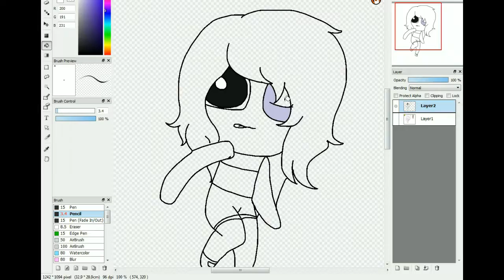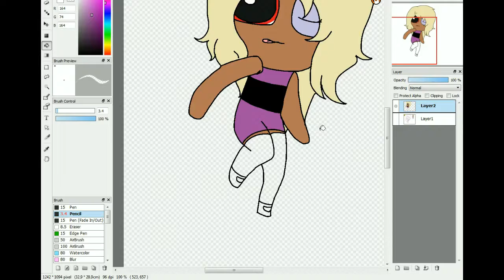Boca - PPG speedpaint ( RANDOM PPG OC ep.3 )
Today is Boca i was so bored so i drawed her :3 she is so cute

My Roblox Account - iDaisyChan

Song - Carousal - Melanie Martinez

Editor - VideoPad Editor

Drawing Studio - Firealpaca

Recorder - Debut Screen Capture

lololooloololololololollololololollololololololololololollolololool idk XD